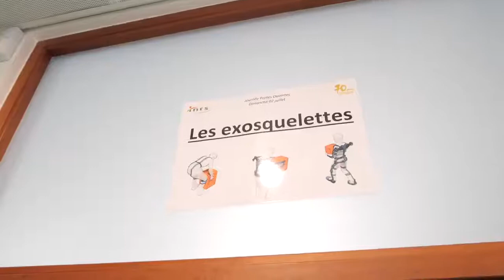Santé au travail à Nancy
🎥Retour en vidéo sur notre journée Santé au Travail à Nancy !

💬Une réforme et du Dialogue Social avec les professionnels et les acteurs du terrain !

⚠️La prévention doit être un levier de protection que nous allons renforcer !